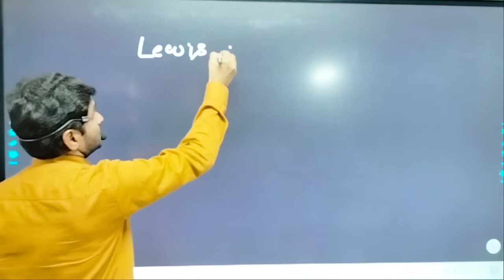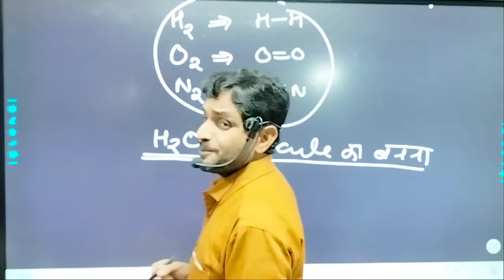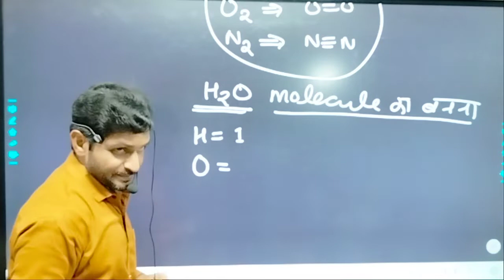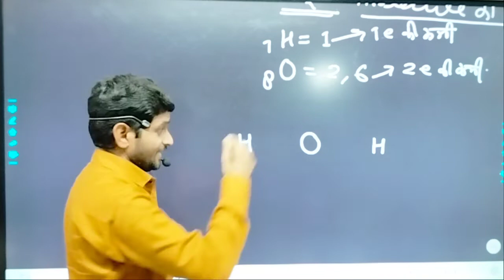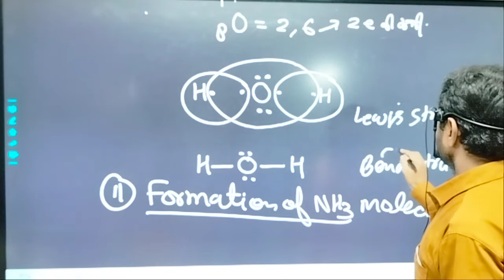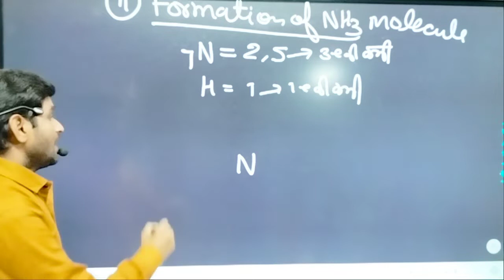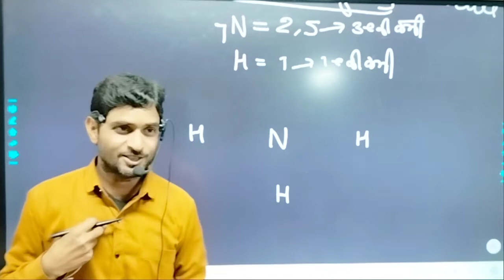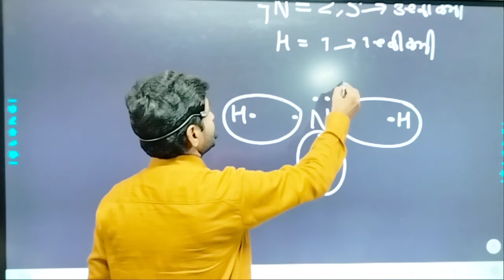Lewis dot structure of water and ammonia | Lewis symbols of water and ammonia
Hi Friends ,
I hope this video will be usfull for you. You and your time is precious  for me. You are giving your precious time to see my videos, thanks to all.  I pray to God that you lead a healthy and happy life.